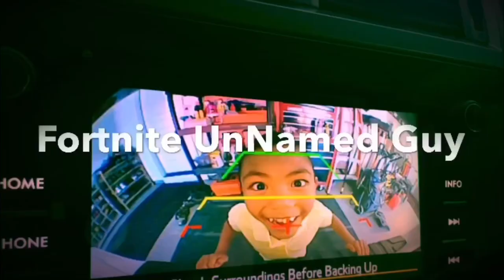Don’t bother me! | Roscoe’s ME time | Dog’s Life Episode 6